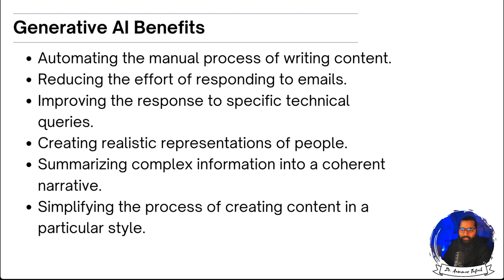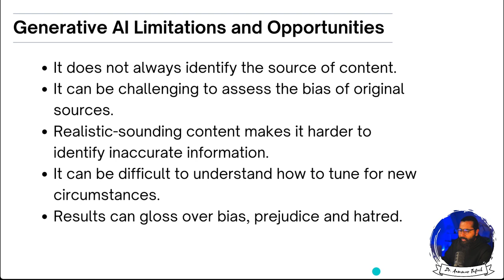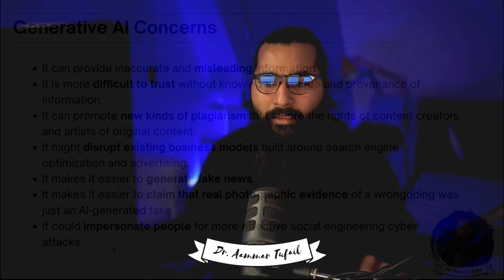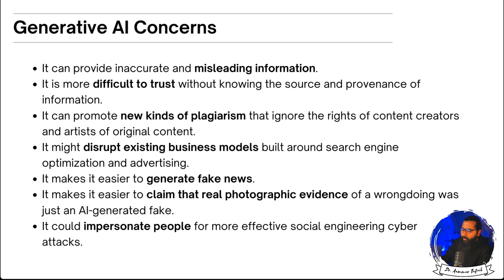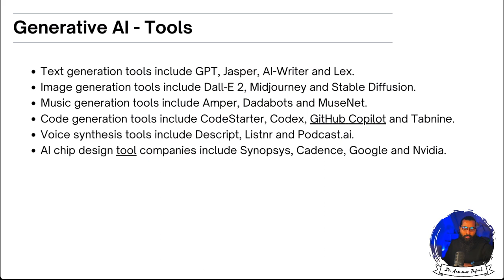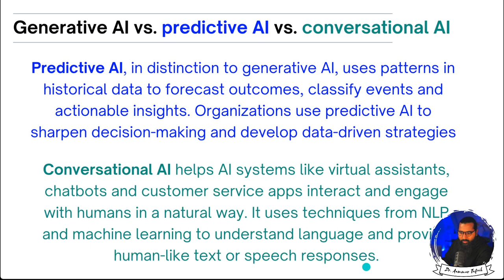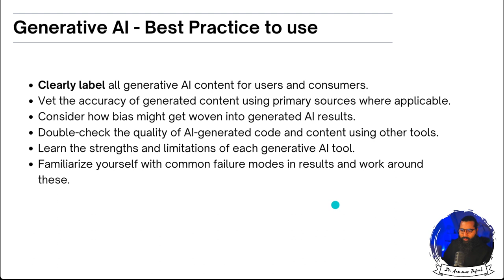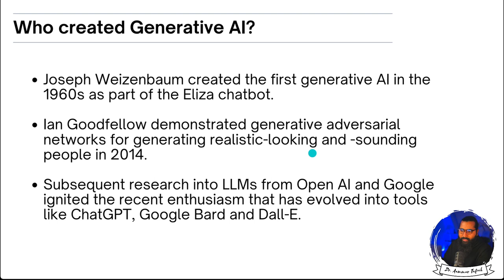Generative AI in 2024